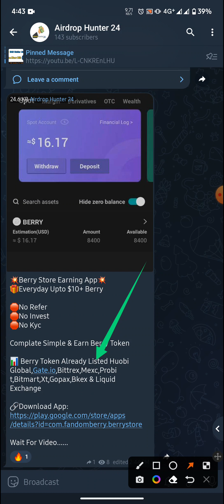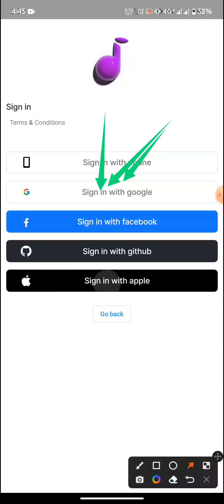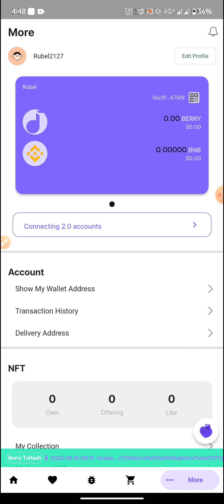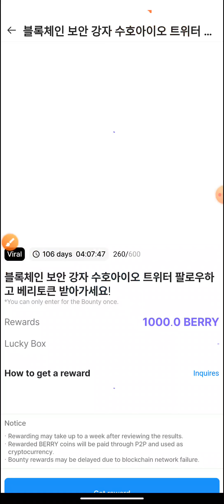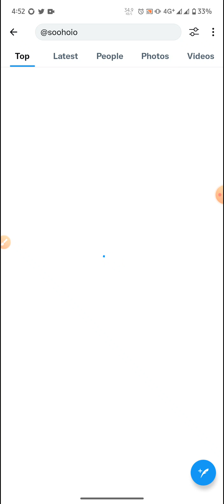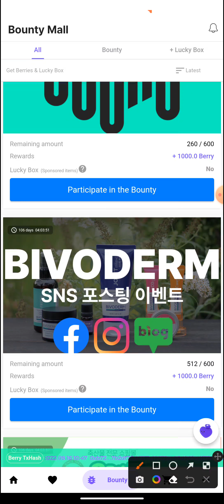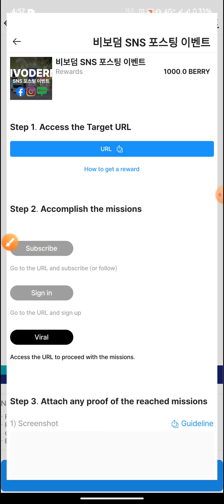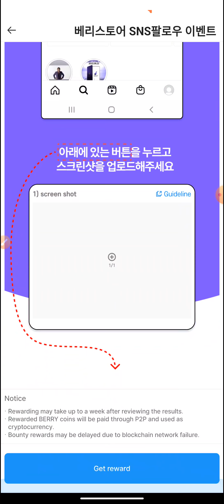প্রতিদিন $১০ পর্যন্ত ইনকাম হবে। টাস্ক Complate করে ইনকাম। Berrystore App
ভিডিওতে বিস্তারিত